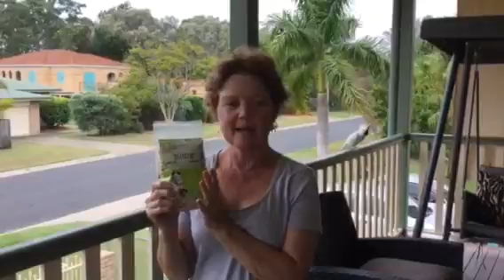Blend11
Another regular - regular ;-)